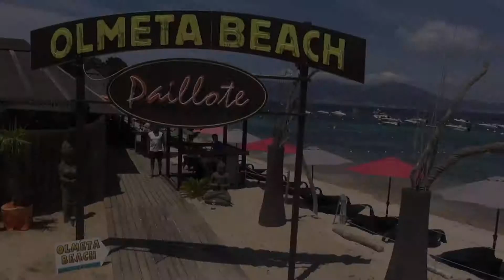Olmeta Beach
La paillote Olmeta Beach à Pietrosella filmée avec un drone.